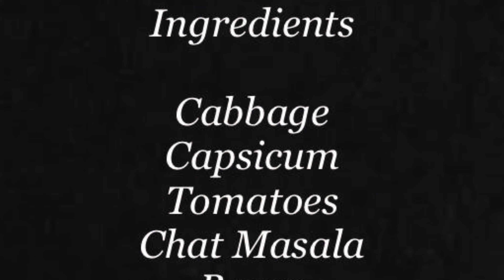Pudla Sandwich | પુડલા સેન્ડવિચ | Bread Chesse Pudla Recipe | Besan Pudla | Veg Bread Pudla Recipe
Aaharam brings you Pudla Sandwich, a famous street food snack recipe which can be easily made at home.

Ingredients

1 Cup shredded Cabbage
1 Cup sliced Capsicum
1 Cup finely diced Tomatoes
1 tsp Chat Masala
1 1/2 Cup sieved Besan
1 tsp Turmeric powder
1 tsp Red Chilli powder
1 tsp finely chopped Coriander
Bread Slice
Butter
Cheese Slice
Salt to taste
Water